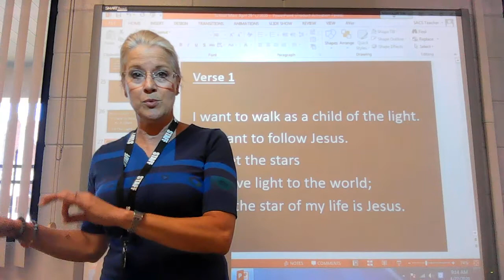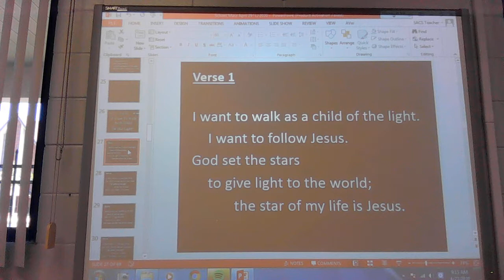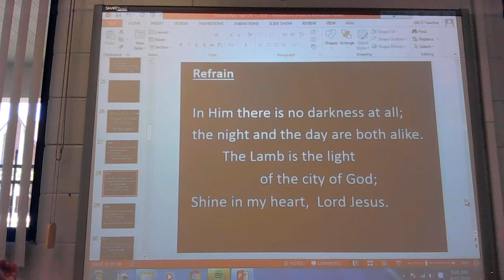I want to walk as a child of the light